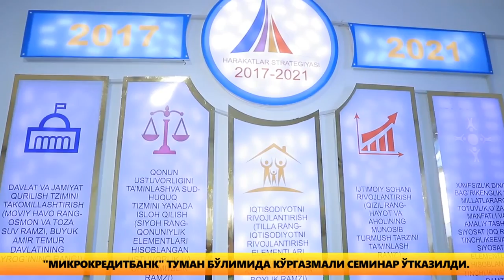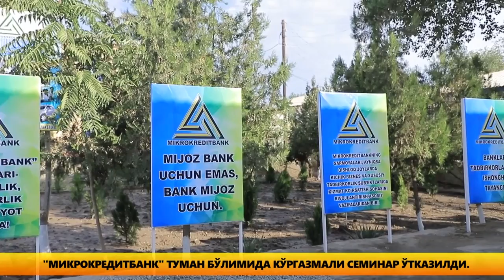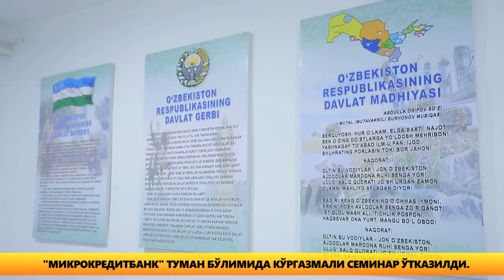"МИКРОКРЕДИТБАНК" ТУМАН БЎЛИМИДА КЎРГАЗМАЛИ СЕМИНАР ЎТКАЗИЛДИ.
Мустақиллигимизнинг 28 йиллиги олдидан корхона, муассаса ва ташкилотларда амалга оширилаётган ободонлаштириш ишлари билан танишиш мақсадида ҳар ҳафтада кўргазмали семинарлар ўтказилмоқда. 27 июль куни "Микрокредитбанк" туман бўлимида ҳам шундай семинар ўтказилди.